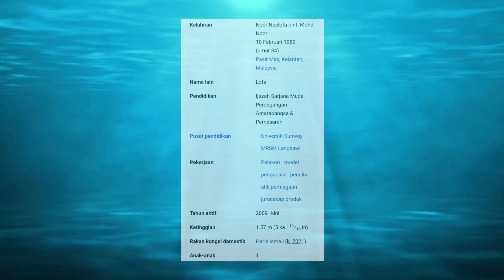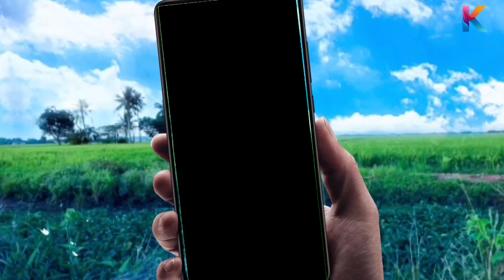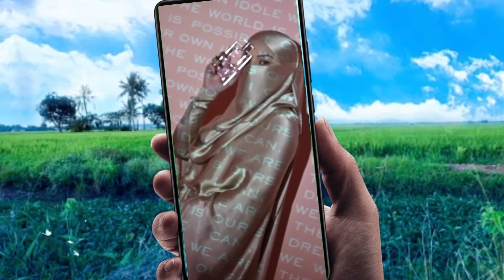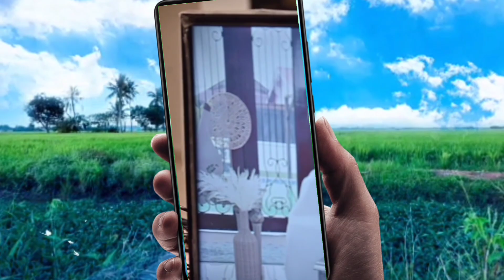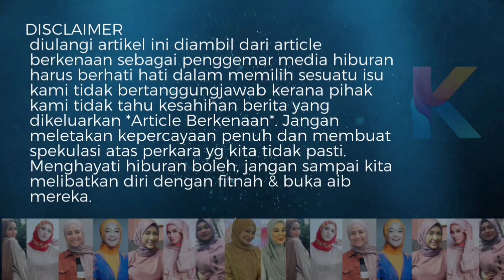Neelofa Kena Tegur Sebab Gedik Badan, PU Riz Sekolahkan Neelofa Dalam Live